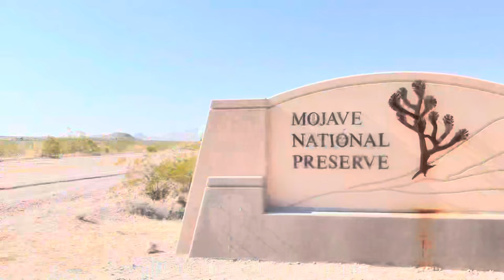CALIFORNIA [Mojave Desert Exploration]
RVing to the High Mojave Desert we set out in our car and explore one of the most stunning places of on planet earth. The breathtaking mystery and beauty of the Mojave Desert is truly beyond compare! travelvlog rvlife rvtravelers rvfulltime ​⁠@JerryChambliss